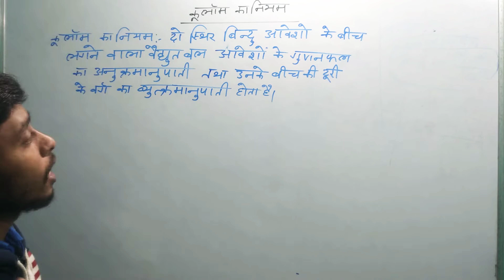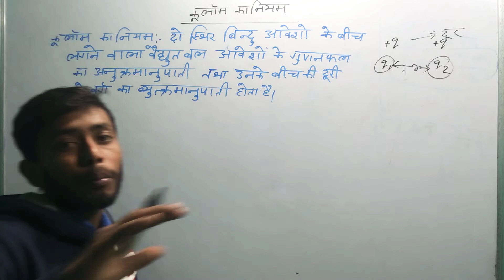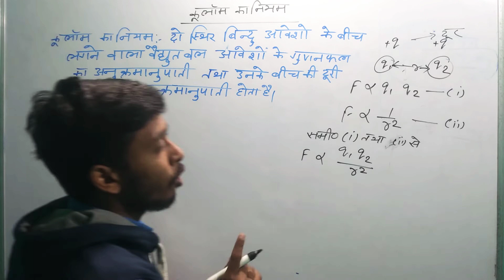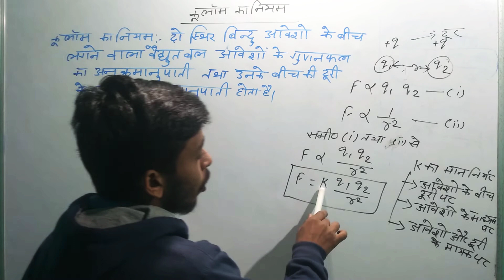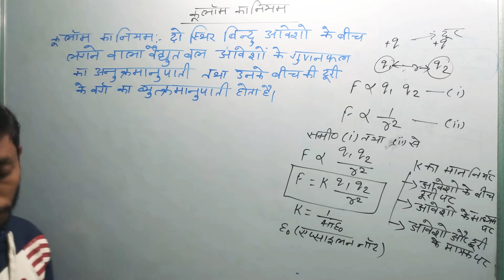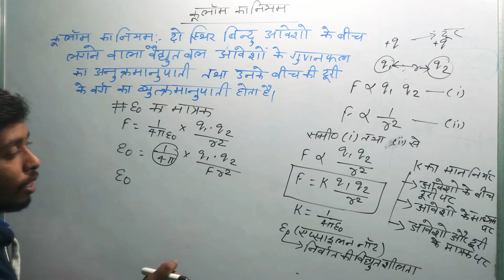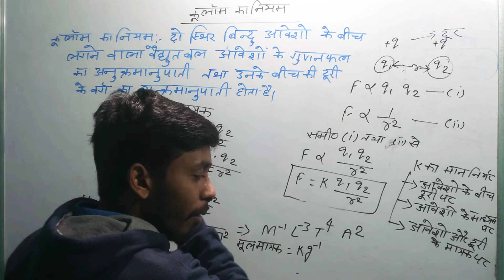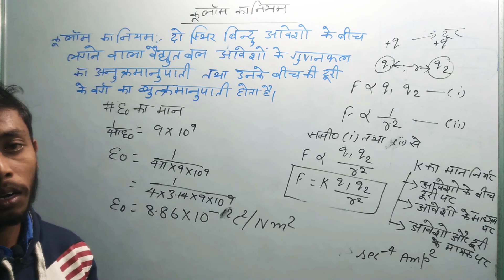class 12th physics coulomb law (कूलॉम नियम और उनका सत्यापन) Hindi medium by Gangualy sir